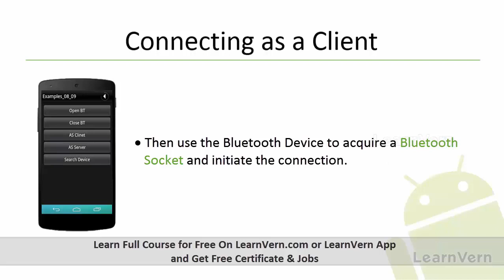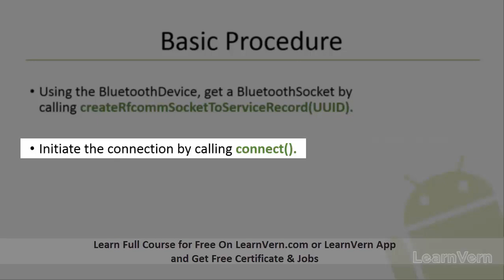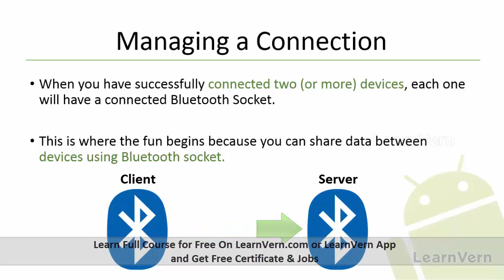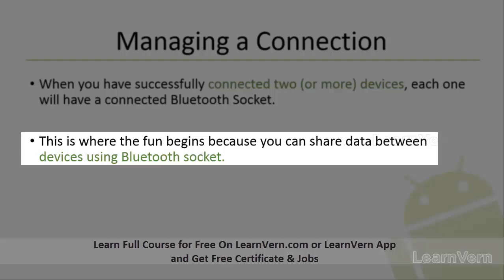How to Connect Bluetooth as a Client in Android? Full Video in Hindi - LearnVern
If you want to learn how to share data with Bluetooth in Android, watch this free video tutorial in Hindi.

This video will help you understand all about Bluetooth Connectivity in Android in easy language and also teach you how to Connect Bluetooth as a Client in Android.

At LearnVern, we provide a comprehensive course for Advanced Android that is curated by industry experts & contains practical examples.